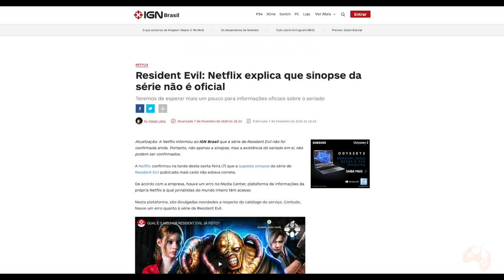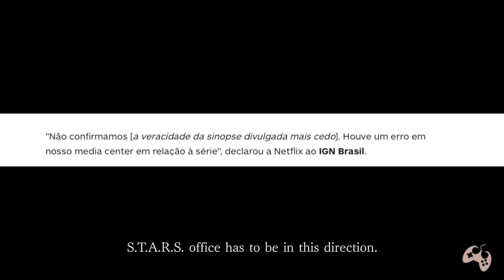ATUALIZAÇÃO: AH NAO! NADA OFICIAL AGORA? Resident Evil da Netflix NÃO CONFIRMADO!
Fala Fiotes!
Nao está fácil trabalhar como jornalista hoje em dia rs
Sim pessoal, um balde de agua fria. Ao que parece, as informações passadas pela Resident Evil Database não foram confirmadas pela Netflix. Venha entender.

PARCEIROS
Loca Jogos

Kallil Augusto